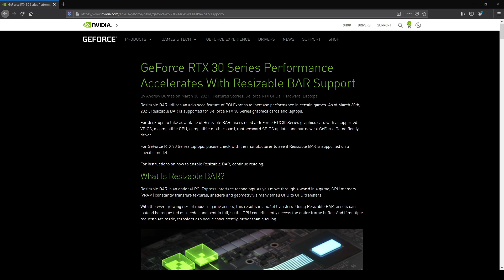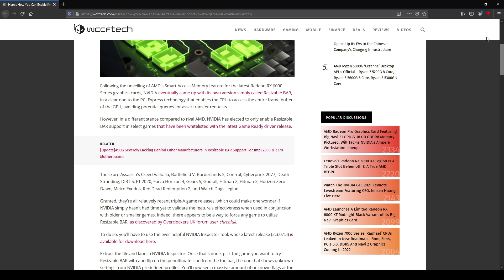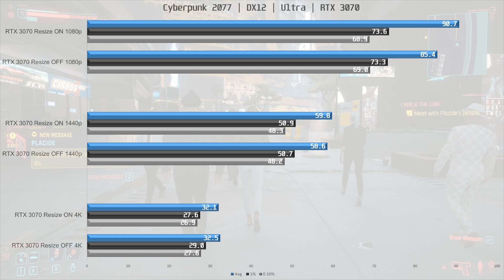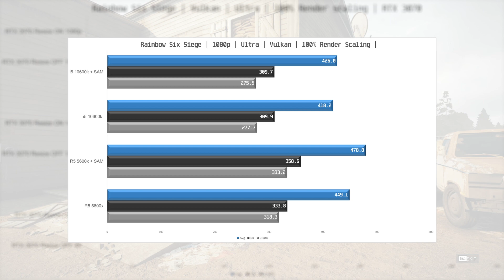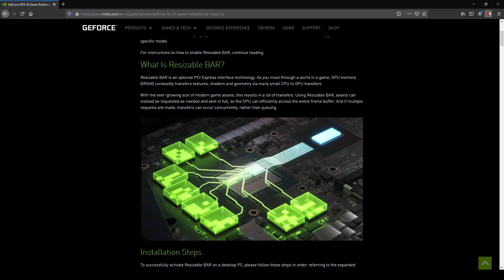NVIDIA resizable BAR bencmarked on RTX 3070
In this video we're benchmarking a few games with resize bar on vs off too see how much of  a performance increase this new features has.

Test System:
Corsair Dominator 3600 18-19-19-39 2x8GB

AMD Ryzen R5 5600X
ASRock B550m Pro4
Gigabyte RTX 3070 Gaming OC